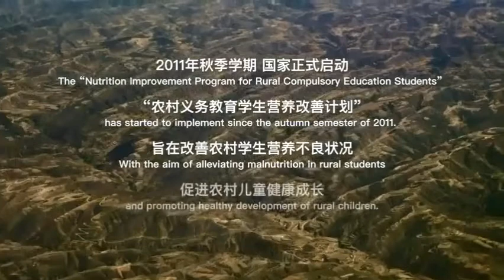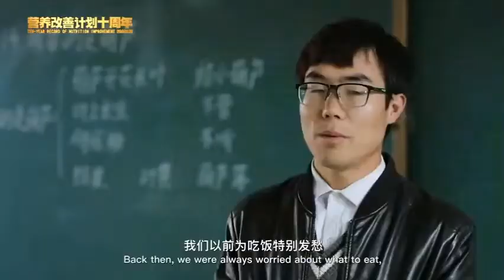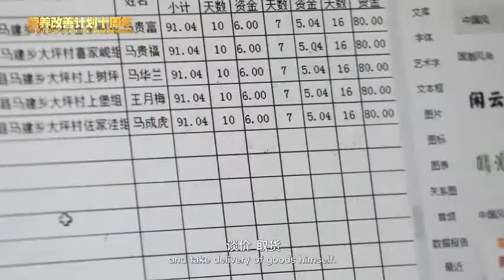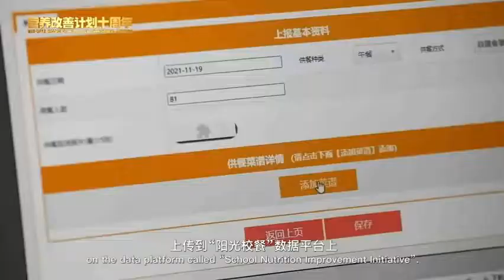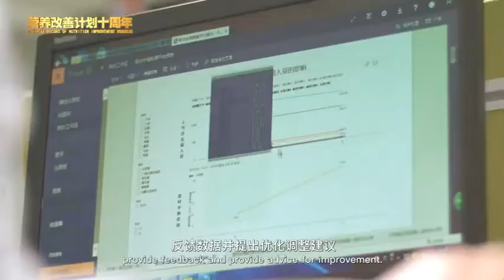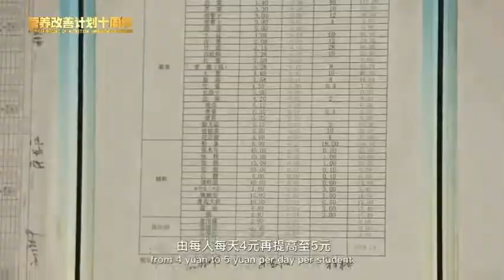Symposium celebrates nutrition improvement plan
The International Symposium for the 10th Anniversary of the Nutrition Improvement Plan took place in Beijing on Dec 18, with participation from more than 120 government officials, scholars and representatives of international organizations and enterprises.